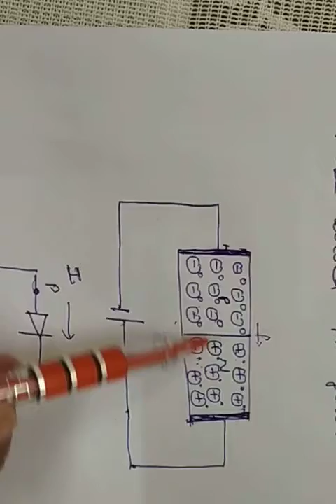102 APPLIED PHYSICS KAVITA AGRAWAL GWPC AJMER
CHAPTER 10 BASIC ELECTRONICS PART VII PN JUNCTION DIODE REVERSE BIASED ,CHARACTERISTICS